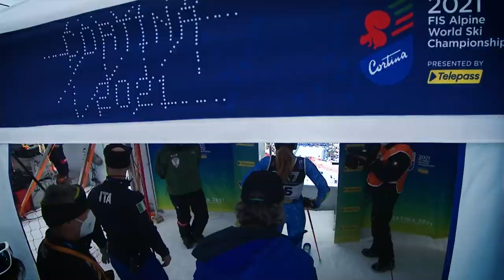WSC Memories | Marta BASSINO 🇮🇹 | 2023 FIS World Alpine Ski Championships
Marta Bassino won Italy's first gold medal of the 2021 FIS Alpine World Ski Championships in Cortina d'Ampezzo with victory in the inaugural parallel giant slalom event.

She was originally declared the winner against Austria's Katharina Liensberger in the gold medal final on count-back (fastest single run) with both athletes dead-heating, but Liensberger was later upgraded to joint-gold with a tie declared.

The Italian tech specialist recalled her memories from 2021 WSC on home soil.